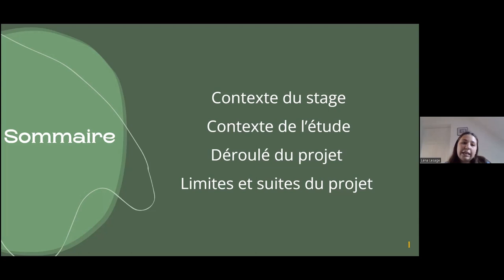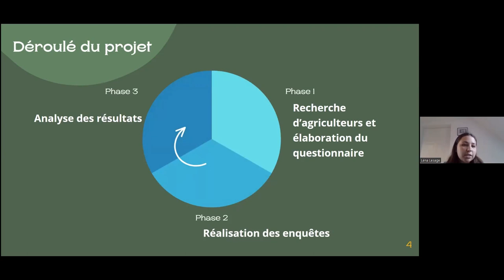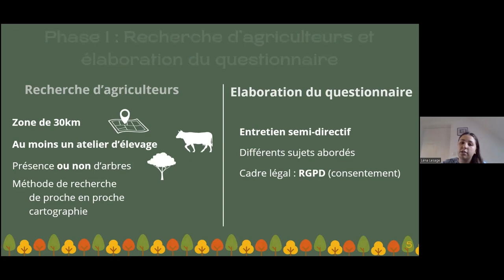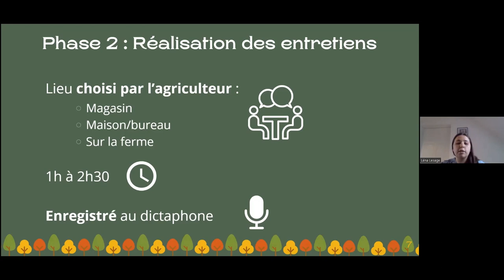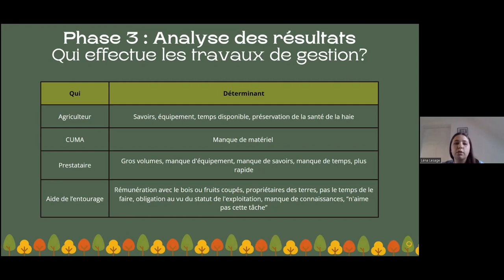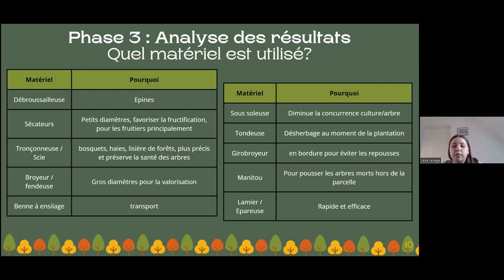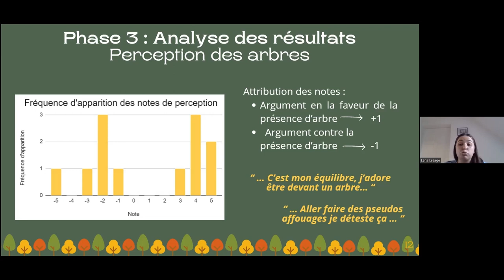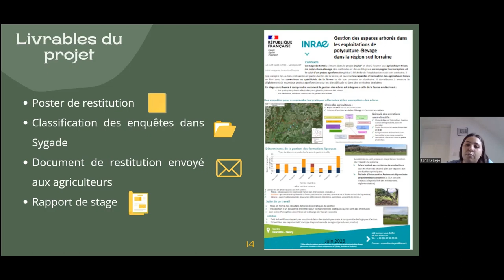Léna Lesage (stagiaire UMR DYNAFOR, ENSAT option AGREST): Gestion des espaces arborés (...)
Titre complet: Gestion des espaces arborés dans des exploitations de polyculture-élevage de la Lorraine sud

Par Léna Lesage (stagiaire UMR DYNAFOR, dernière année ENSAT option AGREST (agroécologie : du système de production au territoire)).

Dans le cadre d'une année de césure, j'ai réalisé un stage au sein du projet SALTO basé  à l'UR ASTER de Mirecourt. L'objectif de ce stage était de comprendre quelles étaient les pratiques de gestion des arbres dans les exploitations de polyculture élevage de la Lorraine sud. Lors de cette intervention je présenterais la démarche d'entretiens semi-directifs qui a été mise en place pour répondre à cet objectif ainsi que les résultats qui ont été obtenus.